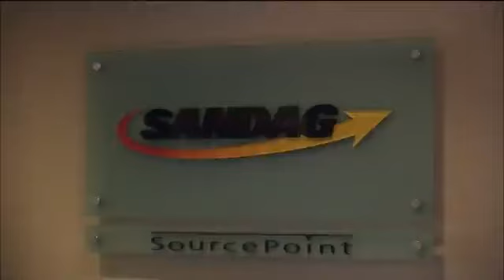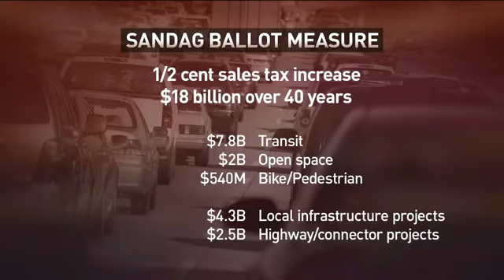Roundtable: Meth, Transportation And The Chargers Stadium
Every large metropolitan area has large problems. Three of San Diego's: methamphetamine, transportation, and the proposed new Chargers stadium.